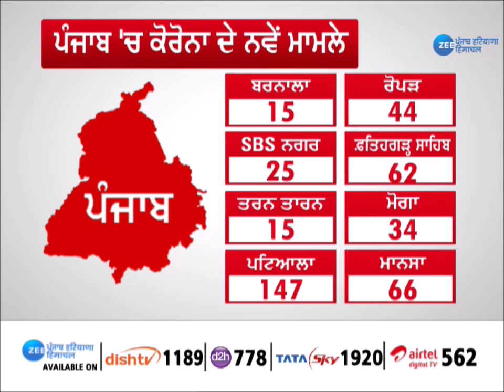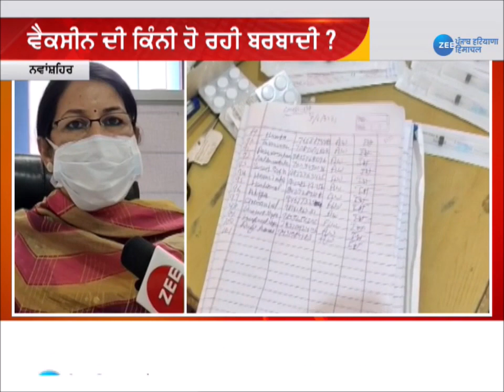Zee Punjab | Good Morning ਪੰਜਾਬ | 1984 ਵਿੱਚ ਵਾਪਰੇ 'ਸਾਕਾ ਨੀਲਾ ਤਾਰਾ' ਦੀ 37ਵੀਂ ਬਰਸੀ | Punjab News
1984 ਵਿੱਚ ਵਾਪਰੇ 'ਸਾਕਾ ਨੀਲਾ ਤਾਰਾ' ਦੀ 37ਵੀਂ ਬਰਸੀ , ਅੱਜ ਅਕਾਲ ਤਖ਼ਤ ਵਿਖੇ ਅਖੰਡ ਪਾਠ ਦੇ ਪਾਏ ਜਾਣਗੇ ਭੋਗ, ਪੁਲਿਸ ਵੱਲ਼ੋਂ ਸੁਰੱਖਿਆ ਦੇ ਕੀਤੇ ਗਏ ਸਖ਼ਤ ਪ੍ਰਬੰਧ, ਤਾਂ ਗਿਆਨੀ ਹਰਪ੍ਰੀਤ ਸਮੁੱਚੀ ਸਿੱਖ ਕੌਮ ਵੱਲੋਂ ਸ਼ਹੀਦਾਂ ਨੂੰ ਭੇਂਟ ਕਰਨਗੇ ਸ਼ਰਧਾਂਜਲੀ

Bhog of Akhand Path will be held today at Akal Takht on the 37th anniversary of 'Saka Nila Tara' in 1984. Giani Harpreet will pay homage to the martyrs on behalf of the entire Sikh community.